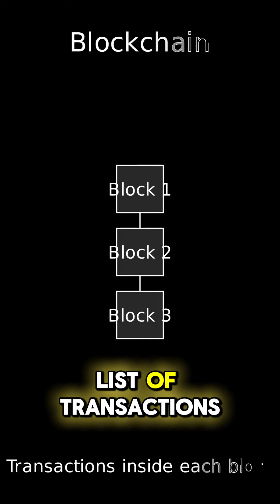What is a Blockchain?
Learn about blockchains. What are they.